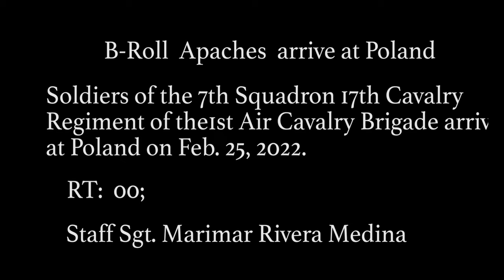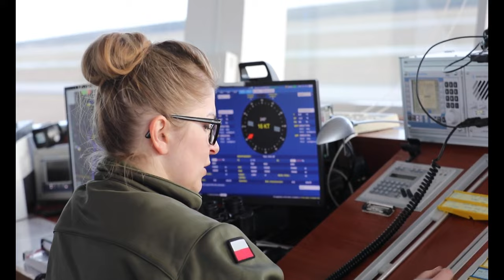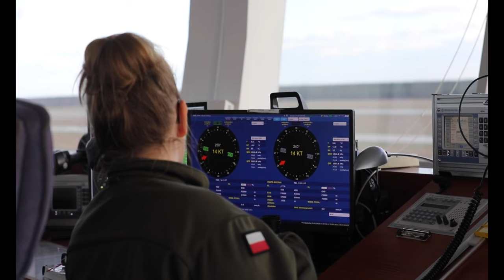Task Force Palehorse of the 7th Squadron Arrives in Powidz, Poland, Feb. 25, 2022.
Task Force Palehorse of the 7th Squadron, 17th Cavalry Regiment of the1st Air Cavalry Brigade, arrives in Powidz, Poland, Feb. 25, 2022. The Air Cavalry Brigade, which is in Europe for Atlantic Resolve, moved AH64 Apaches and UH60 Blackhawks from Greece to Poland to support the United States’ decision to increase its presence and activities in Europe as part of its solid and ongoing commitment to our NATO allies and partners. (U.S. Army National Guard video by Staff Sgt. Marimar Rivera Medina)

Task Force Palehorse Arrives in Poland
POWIDZ, POLAND
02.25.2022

Film Credits: Video by Staff Sgt. Marimar Rivera Medina
113th Mobile Public Affairs Detachment